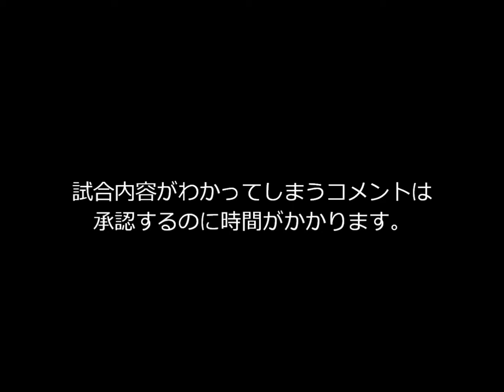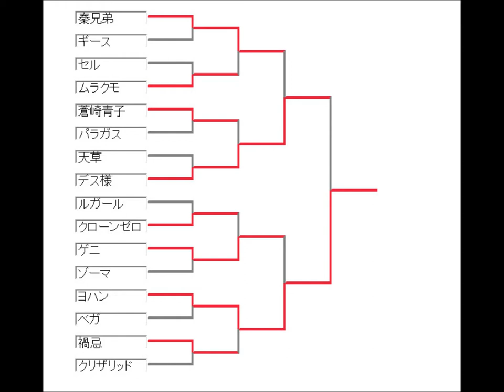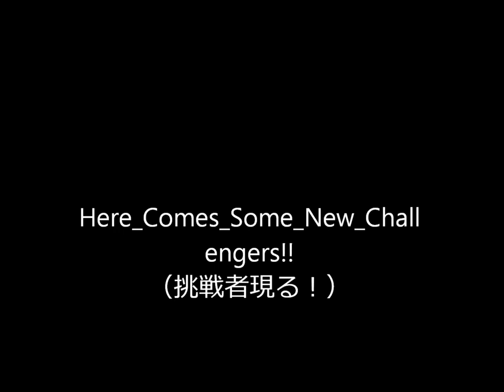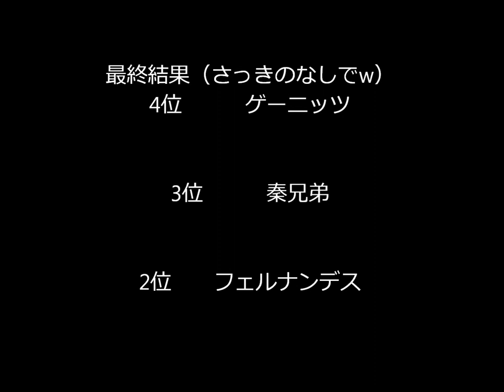mugenギルゲームPart8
決勝戦である!!